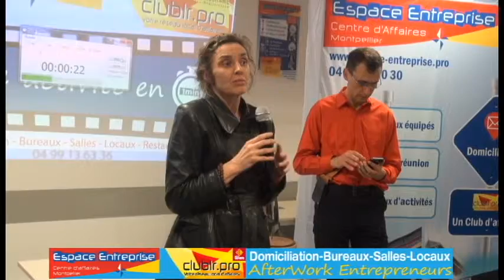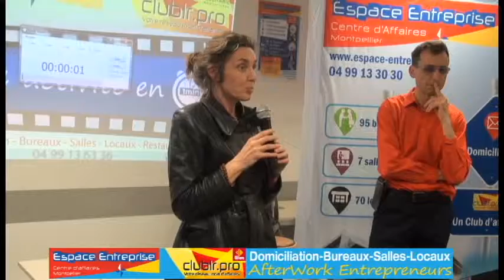LEBLANC Anne Alexandra - Pitch Elevator - Afterwork Club LR Avril 2019